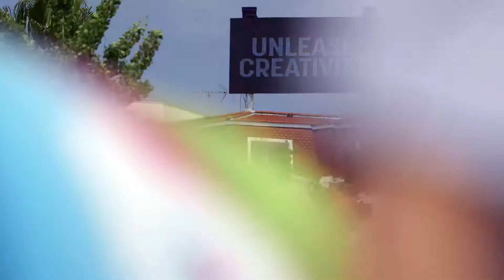Lindsay Pattison interviewed by David Shing, AOL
Maxus Global CEO Lindsay Pattison meets AOL's Digital Prophet, David Shing at Cannes Lions 2015